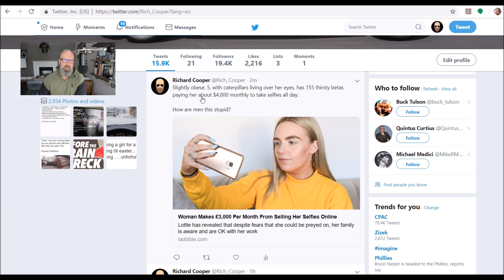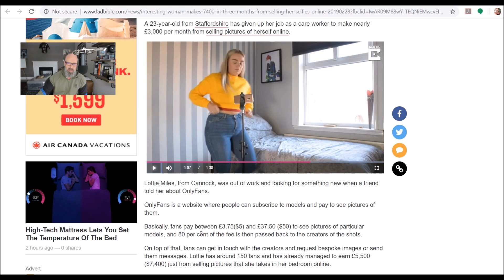Woman Makes $4,000 a Month Selling Selfies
You will get direct access to me and:

1) In depth private videos to help men master, self-care, money, biz and inter-sexual dynamics
2) Access a secret Facebook community of 300+ men working on themselves
3) Join private monthly live Q&A Google hangout sessions with me

EVENTS

TBA

CRYPTOCURRENCY

TIP JARS

BTC address:
1L1AUHgPeEWXr5AeG6eStRpHsa93FBSNuk